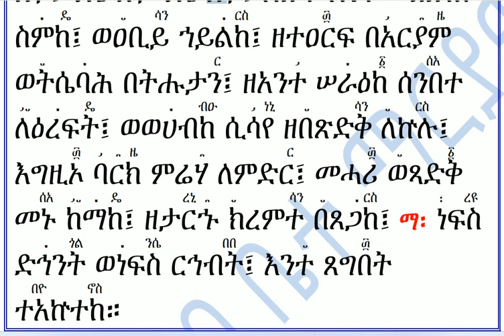መዝሙር ዘፍሬ፡ በ፭ እኩት አንተ፡ ከመስከረም 9 እስከ 15 ዝማሜ በተክሌ Ekut Ante